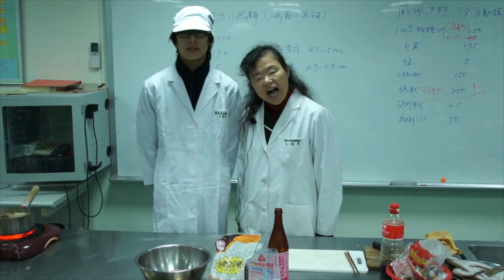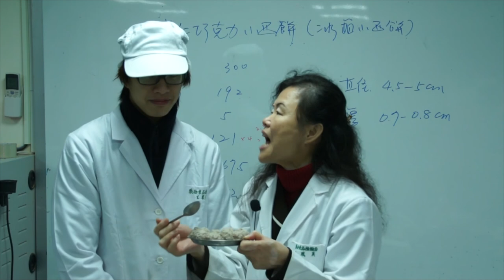食品加工實習13-2-貢丸製作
課程簡介：2013年12月30日，由王鳳英老師所講授的"食品加工實習"第十三堂課"貢丸"
課程難度：普通
適合對象：對烹調有興趣
授課教師：王鳳英
剪輯單位：中華科技大學 遠距教學組
剪輯人員：林文博